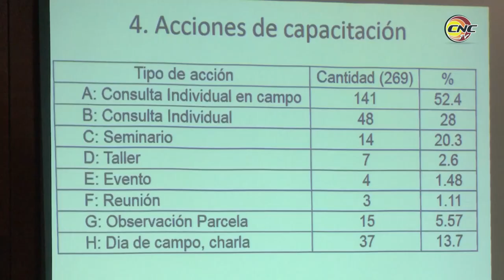Sesiona en Granma tercer encuentro de productores extensionistas del cultivo de granos en Cuba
Desde el 2003 el Instituto Cubano de Investigaciones de Granos trabaja con la Agencia de Cooperación Internacional de Japón, en proyectos agrícolas encaminados a introducir, en la Isla, variedades de cultivos más resistentes al clima y altamente productivas. Fruto de esos nexos surgió hace poco más de dos años el proyecto de mejoramiento del sistema de extensionismo agrario para la producción de granos básicos en la Mayor de las Antillas, el cual, aunque joven ya da sus frutos, según trascendió en la tercera reunión de productores extensionistas cubanos, efectuada recientemente, en la provincia de Granma.